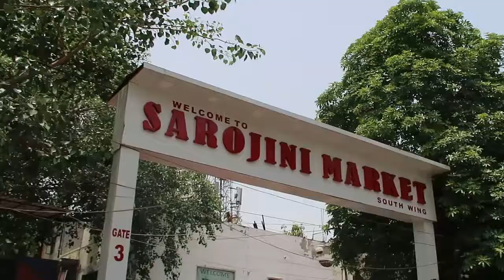SAROJINI Nagar Market VLOG | Latest Summer collection | Open Or Closed?